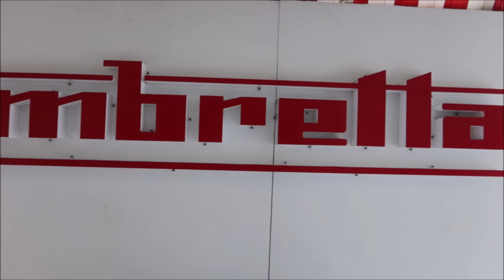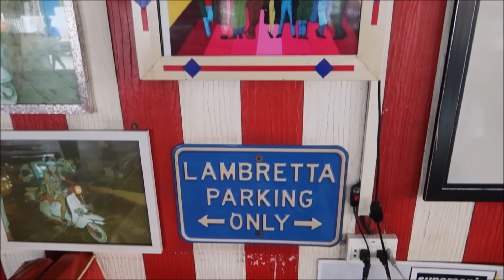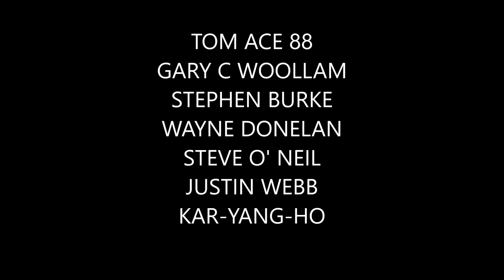What is the cost of Fish & Chips in Thailand?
Pattaya Thailand. Every Friday The World Famous Marquee Bar on Soi Buakhao serves up a fantastic British treat. Fish, Chips, & mushy Peas.
How much do they cost, And are they up to scratch? Let's find out !